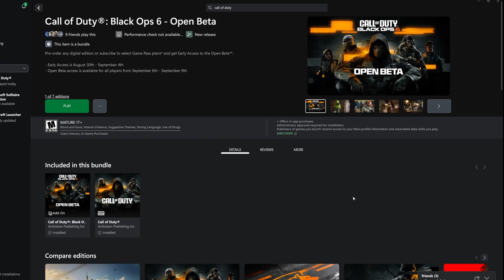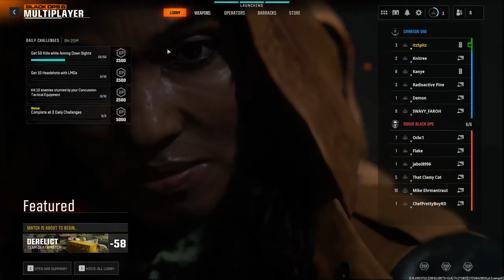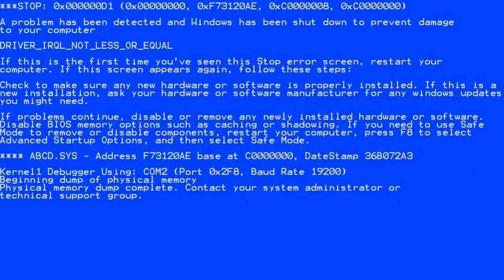Call Of Duty Black Ops 6 Beta Feedback & Analysis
MASON WHY DO YOU HAVE 1000 BOTTLES OF BABY OIL???